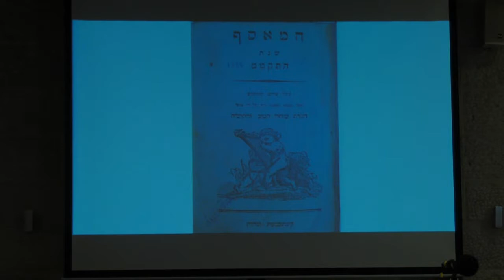Session 20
העמותה הבינלאומית להיסטוריה צבאית. הכנס הבינלאומי השנתי הארבעים וארבעה. התמוטטות אימפריות והיווצרות מדינות חדשות במאה העשרים.
מעלה החמישה, ישראל.  2–7 בספטמבר 2018